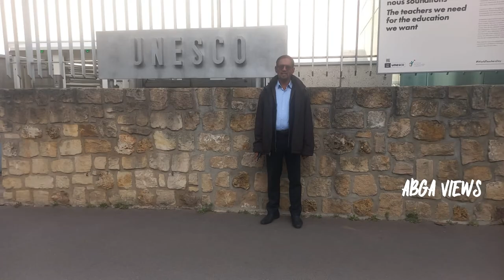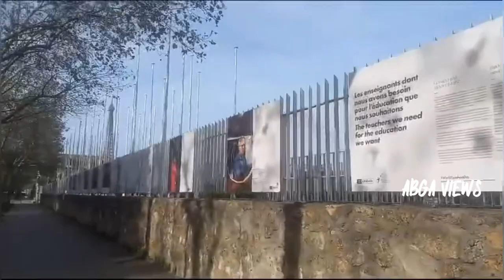பிரான்சின் தலைநகரான பாரிசில் உள்ள ஐ.நா. சபையின் கலாச்சார அமைப்பான யுனெஸ்கோ(UNESCO,Paris, FRANCE)